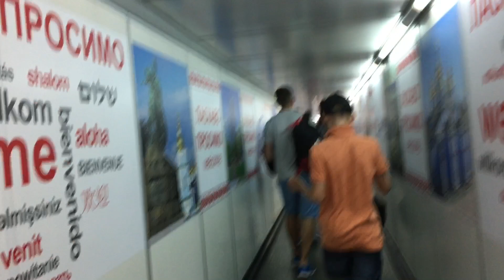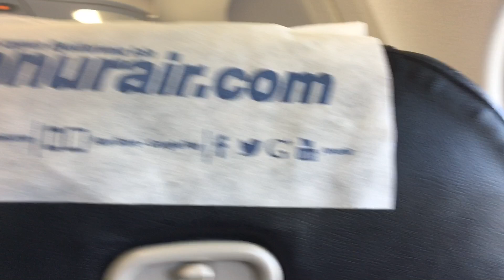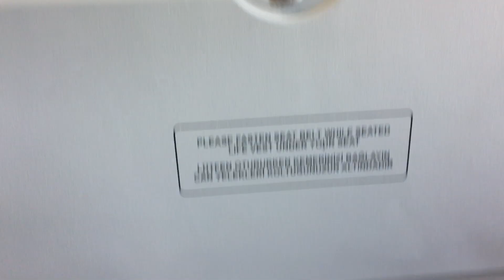Летим в Турцию. Перелёт. Обзор самолёта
В этом видео : летим в Турцию